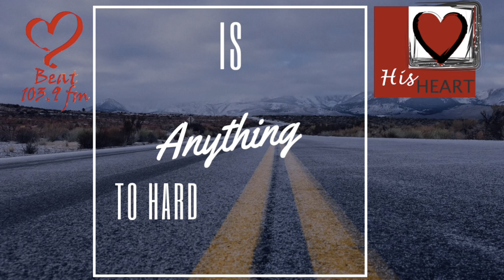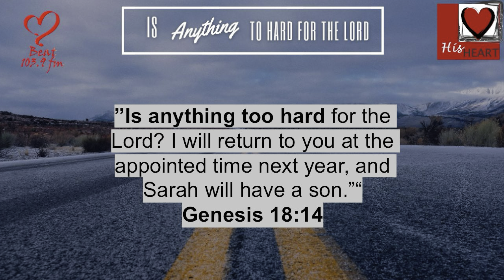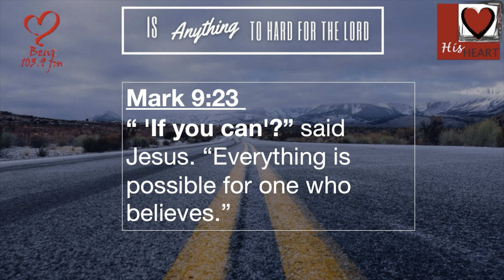Is anything too hard for the Lord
God asked a
rhetorical question

a question asked in order to create a dramatic effect or to make a point rather than to get an answer.

When the Lord announced to Abraham, “By this time next year, Sarah will give birth to a son,” Sarah overheard and laughed in unbelief (Genesis 18:10–12). The news was so astonishing to the 89-year-old Sarah

”Then the Lord said to Abraham, “Why did Sarah laugh and say, ‘Will I really have a child, now that I am old?’“‭‭Genesis‬ ‭18‬:‭13‬

When Sarah doubted the Lord, she was questioning both His truthfulness and His ability.

”Is anything too hard for the Lord? I will return to you at the appointed time next year, and Sarah will have a son.”“

God countered Sarah’s rhetorical question (“Can an old woman like me have a baby?”) with one of His own: “Is anything too hard for the Lord?” In other words, God answered Sarah’s unbelief with His assurance: “Nothing is too hard for me!”

Sarah is not unlike us. We sometimes doubt that God will keep His promises. We disbelieve the Lord’s power to do what He says He will do in His Word. And God, through Genesis 18:14, asks us the same question, “Is anything too hard for the Lord?”

God’s question to Sarah ought to encourage us to examine our own hearts.

Are there any obstacles of unbelief standing between me and God?

Do I harbor doubts that cause me to laugh at the Lord’s promises?

If we truly believe with hearts of faith that God is who He says He is, nothing will shake our confidence in Him.

When God asks, “Is anything too hard for the Lord?” our answer will be a resounding, “No! God can do anything!”

”Then the word of the Lord came to Jeremiah: “I am the Lord, the God of all mankind. Is anything too hard for me?“
‭‭Jeremiah‬ ‭32‬:‭26‬-‭27‬